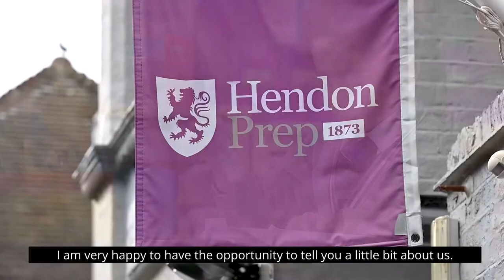Hendon Prep Headteacher, Tushi Gorasia